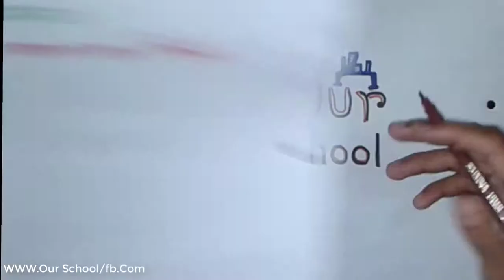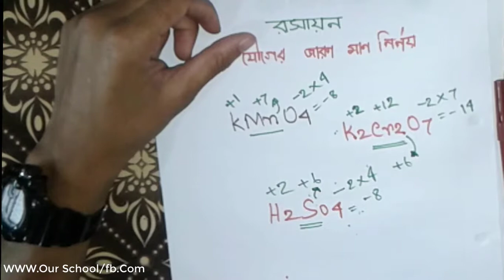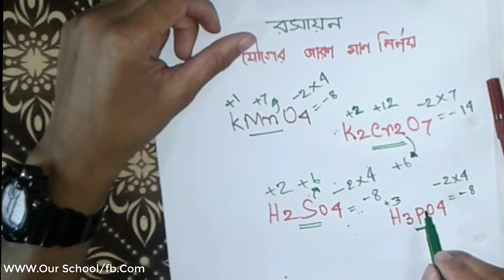জারণ মান বের সহজ উপায় কী।Chemestry bangla hacksl12 tutorial school